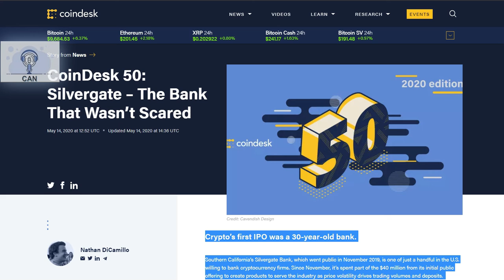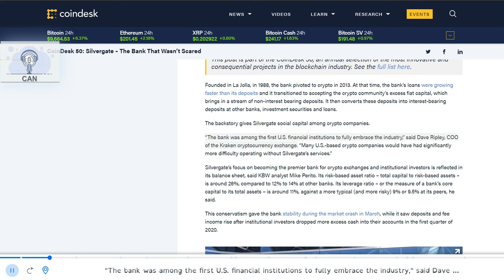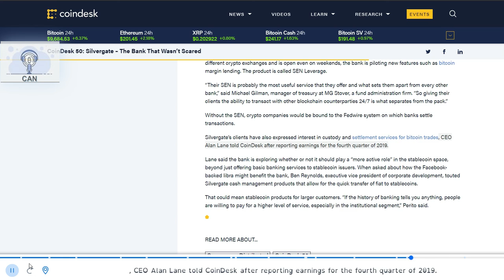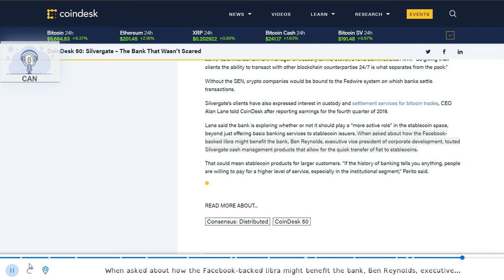CoinDesk 50: Silvergate – The Bank That Wasn’t Scared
Bitcoin:            bc1qcvgw6m8rrcdpsl6fxes4lxxcgsh2gczhks09cq
BitcoinCash:   qz55l8v4wmn2eklp5cqd6ajzcqkr3nzrlcenaw2xqr
Ethereum:       0xA7544fa16B7f5B669d12D75407Be7A4454d35B7B
Litecoin:          ltc1qd0lnqkmq099tqyn35gt06awlgm7gz6c0sqhydy